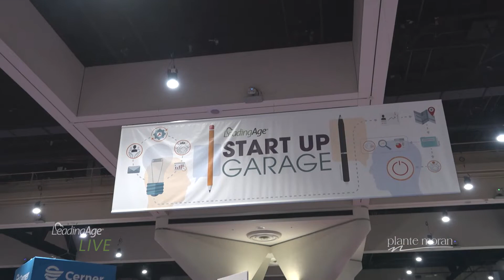LeadingAge Live Day 2 Video 1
The EXPO hall is open at the 2019 LeadingAge Annual Meeting.